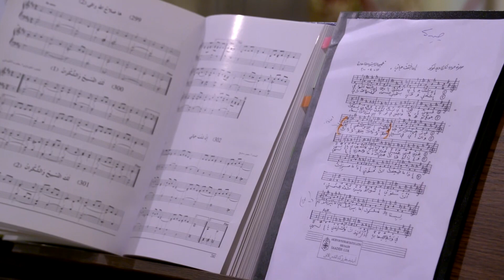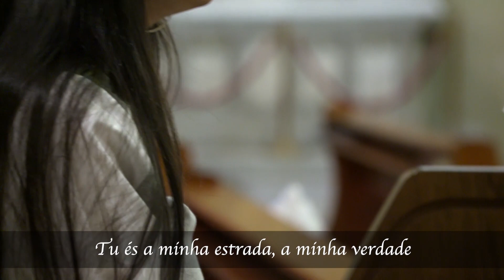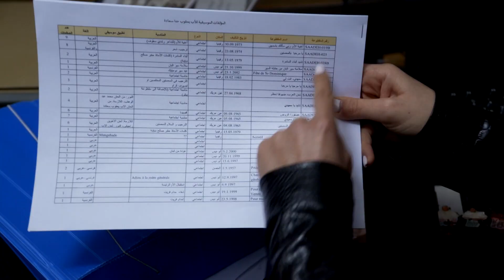Conheça as melodias que são modelo para a música sacra católica árabe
A música sacra católica árabe nasceu com o Concílio Vaticano II, que permitiu o uso das línguas locais na oração. Uma pesquisa acadêmica reencontrou um verdadeiro tesouro no escritório do Patriarcado Latino de Jerusalém: melodias que são um modelo para a música sacra católica árabe.

Reportagem de Francis Shoufani
Imagens de Joseph Safar e Johny Michel

Narração de Silvonei José